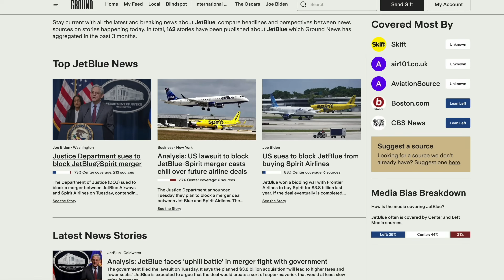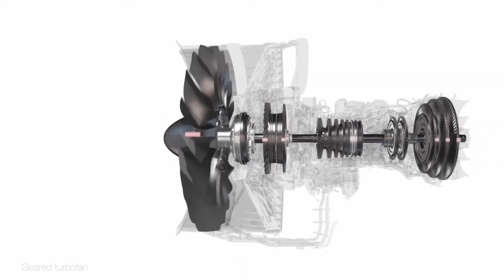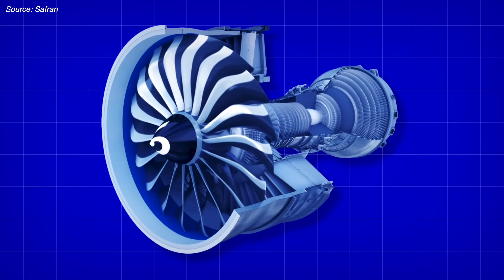Say Hello to the A220NEO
to stay fully informed on breaking news, compare coverage and avoid media bias.

Chapters:
Intro - 0:00
The A220's Current Engine - 2:20
A220 vs 737 MAX - 3:45
The MAX's Big Advantage - 4:45
A Creative Solution - 5:59
Other Benefits - 7:45
A Cautionary Tale - 8:43
PW1000 Concerns - 9:44
Outro: 12:19

The Airbus A220 has been carrying passengers for a little more than 6 years now. In its brief life, it’s proven to be a revelation. Passengers love its roomy cabin, gigantic windows, and quiet interior. And the Airline’s love it just as much. Its unique blend of compact size, long range, and exceptional efficiency allow carriers to fly existing routes more profitably, while also launching completely new routes that were never before possible. Considering the plane’s growing status as a disruptor, what I’m about to say might surprise you: the A220 already needs new engines. And in fact, some reports indicate that Airbus could add a new engine option by 2025. But if the plane is so young and so capable, why is it necessary to build an A220NEO? Let me explain…